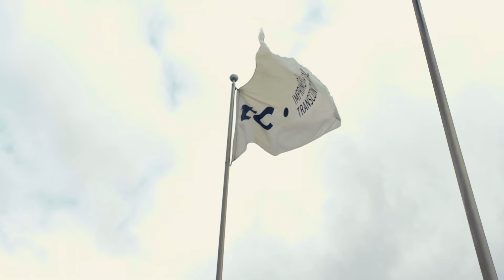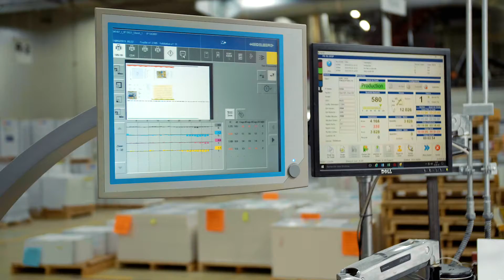Entreprise en santé - Imprimerie Intercontinental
Vidéo tournée dans le cadre de la tournée "Devenez
un leader engagé!'